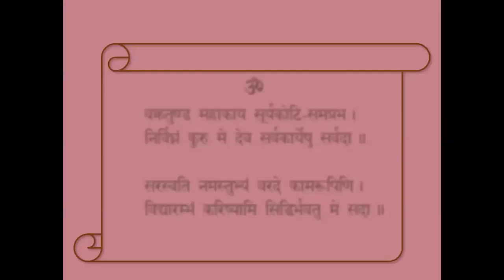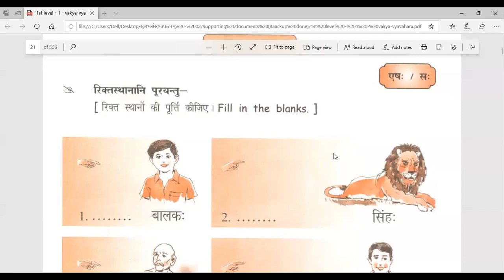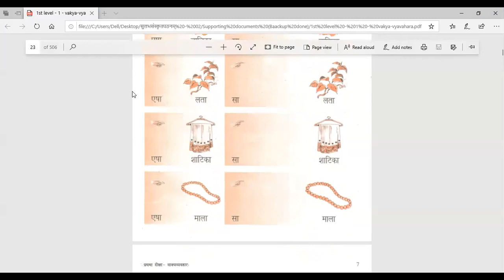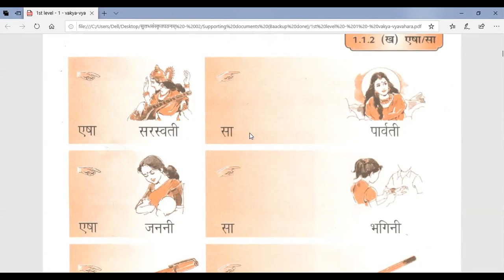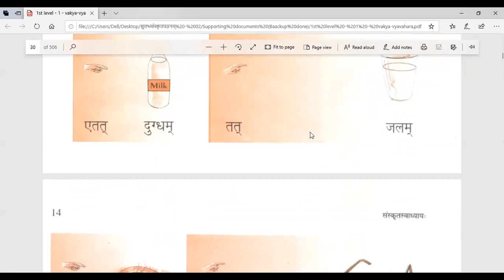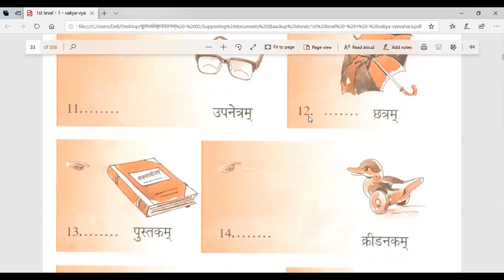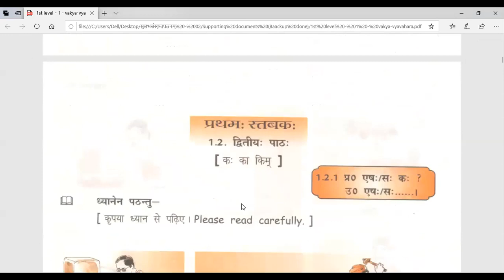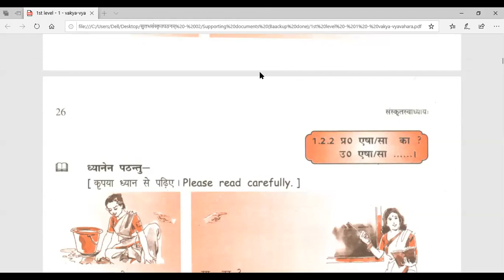Saṃskṛtam Batch III - 043